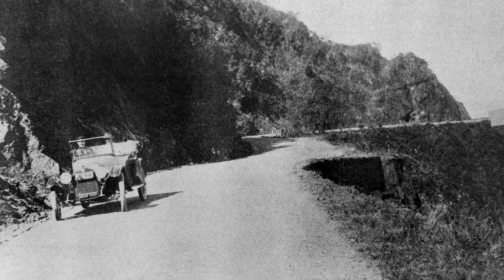Parte 2) Serra do Mar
Parte 2) Serra do Mar, curva do uau, Duto com 400 km/h, rancho de 1922.